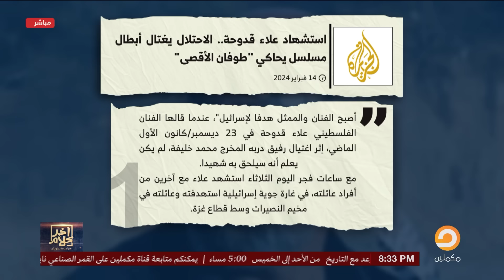أسامة جاويش: التهجير شكله بدأ.. السيسي بيبني منطقة أمنية عازلة لاستقبال أهل غزة!